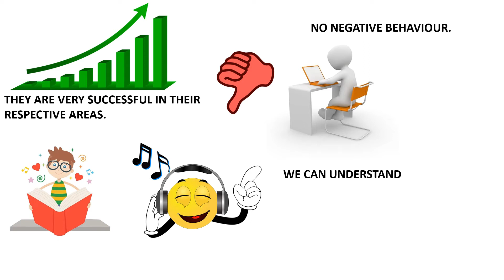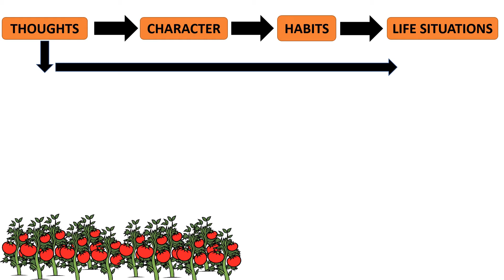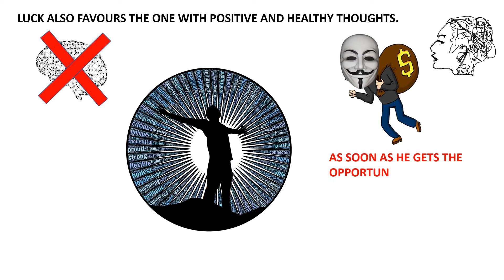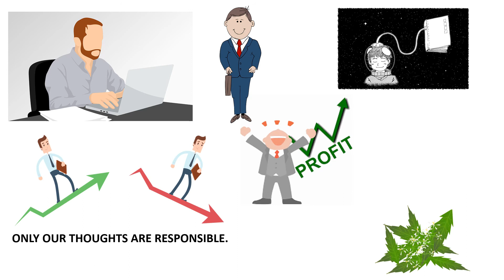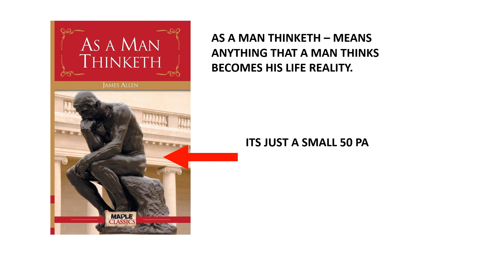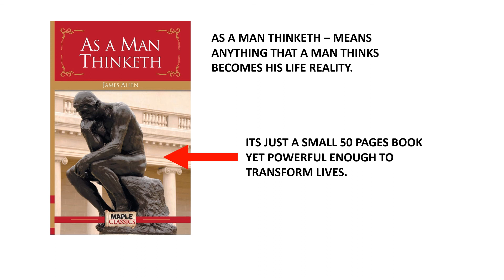AS A MAN THINKETH (HINDI) ! HOW THE POWER OF THOUGHTS INFLUENCES OUR LIVES !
AS A MAN THINKETH ! ANIMATED BOOK SUMMARY IN HINDI!

AS A MAN THINKETH IS ONE OF THE CLASSIC SELF HELP BOOKS BY THE RENOWNED AUTHOR JAMES ALLEN. THE BOOK THROWS LIGHT ON "HOW THE POWER OF THOUGHTS INFLUENCES OUR LIVES". AS A MAN THINKETH IS AMONGST THE WORLD'S BEST LIFE-CHANGING BOOK. IT IS A SMALL BOOK THAT IS FILLED WITH POWERFUL THOUGHTS.